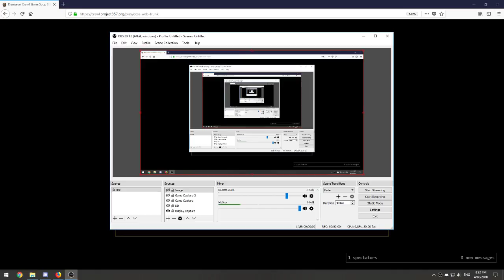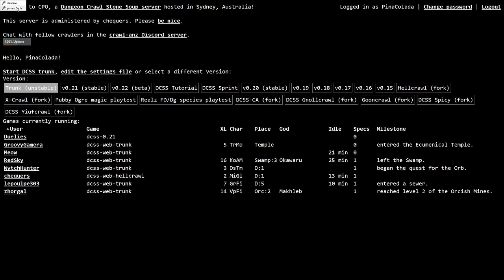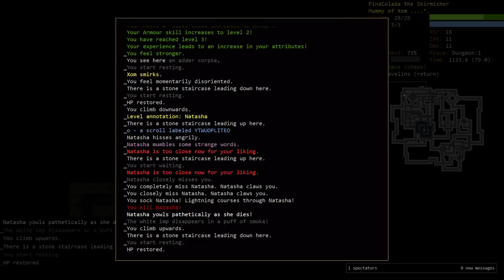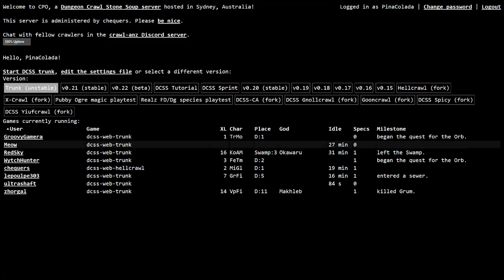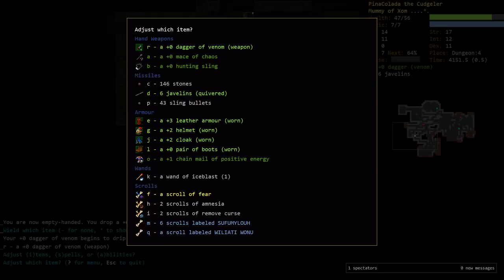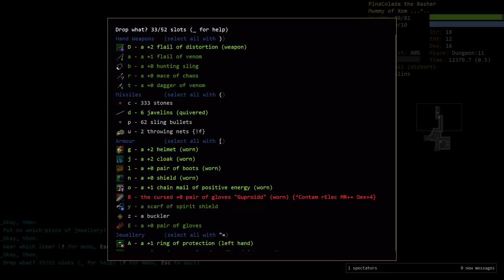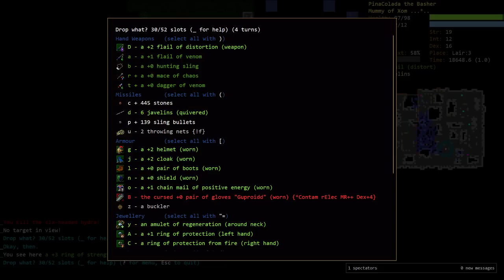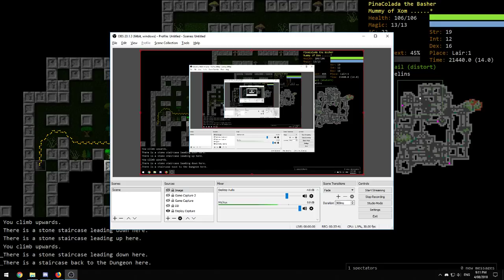Demise's Dungeon Crawl Stone Soup: Mummy Chaos Knight Part 3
Hello, today we're playing Mummy of Gozag + Lugonu. It's a broken new strategy, tested only on small children and various animals. Please enjoy the fruits of their labour